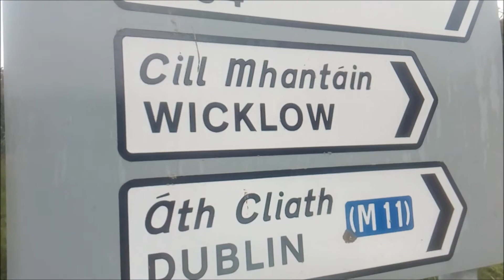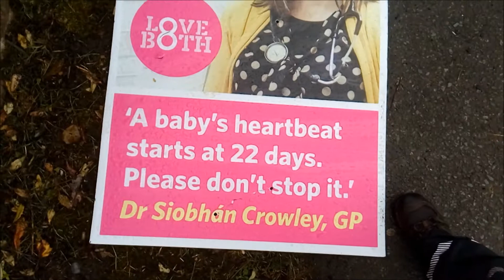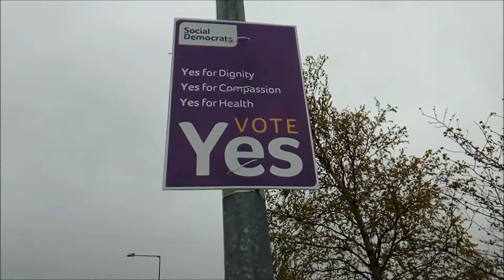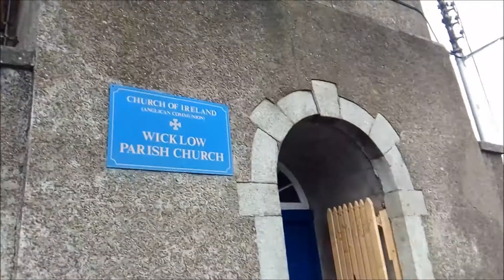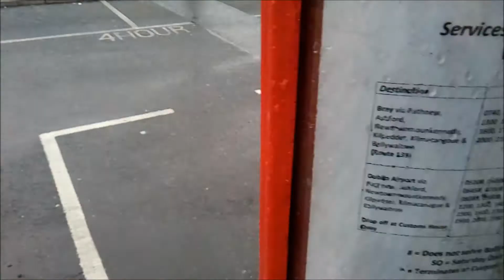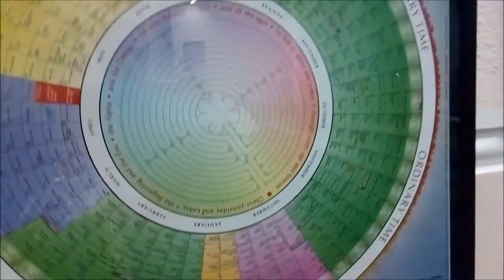Iirimaa 4. päev ning tagasisõit Dublinisse